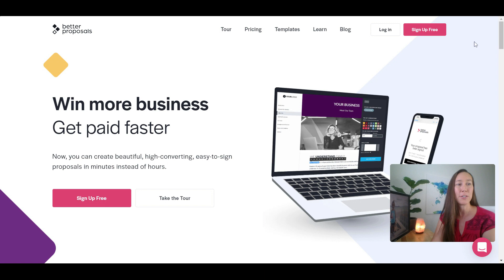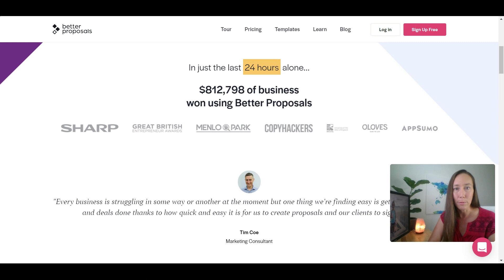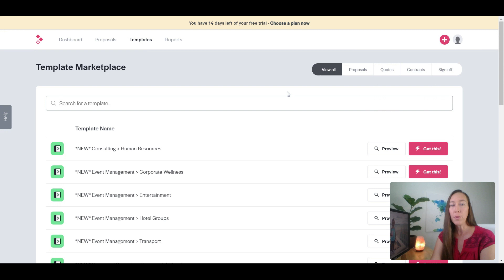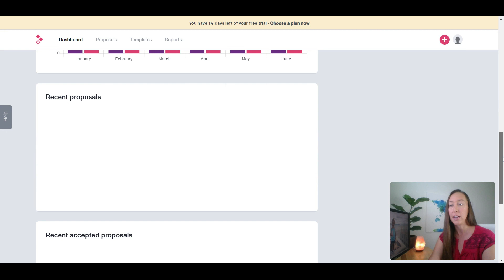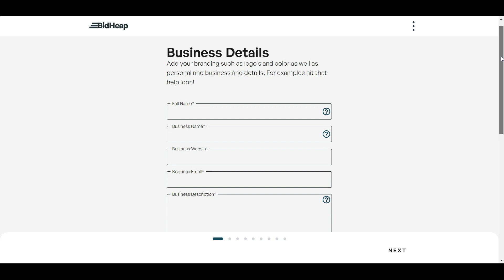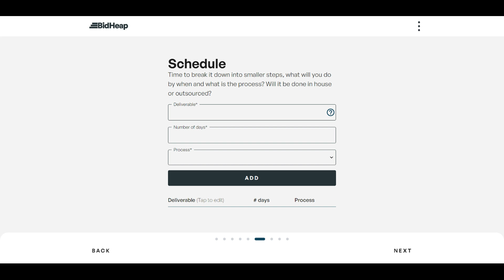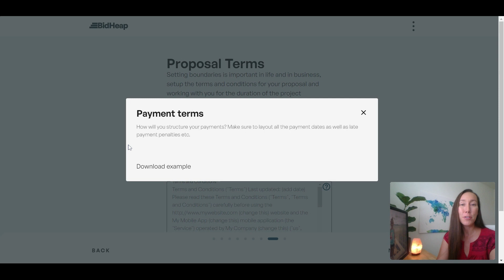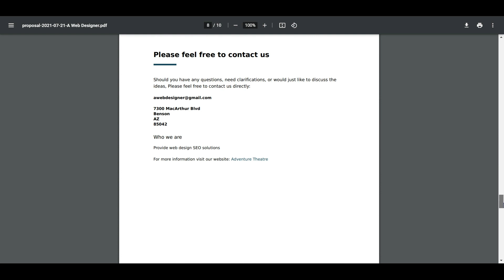2 Ways to Create Web Design & SEO Proposals that SELL (& How to Do It)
Creating proposals should be done quickly so the client isn't waiting and you don't spend too much time on it. Here we look at two tools, this premium option and this free option

⛓️ FREE auto-updating privacy policy for your agency (+ a bonus free license for your first client)